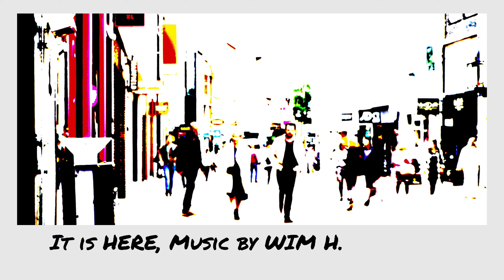It is HERE - Music by Wim H.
Where did you look for it? Did you find it?
It is closer to you than your breath...